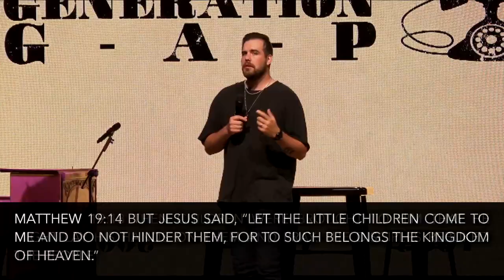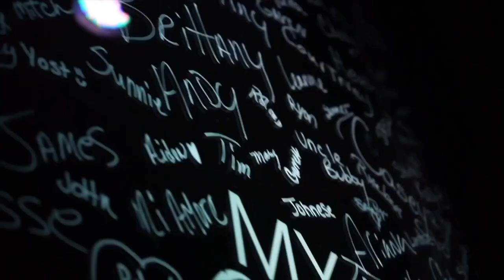"We are so different" GENERATION GAP // Real Life Church